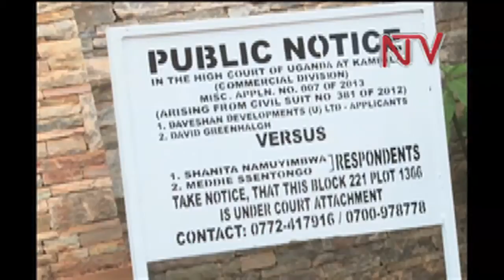Puliida w'omu Kampala Adam Kirumira olwa leero akwatiddwa poliisi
Puliida w'omu Kampala Adam Kirumira olwa leero akwatiddwa poliisi y'e Kira, lwa kulagira bantu okukuulayo obupande obwateekebwa ku ennyumba nga bulaga nti yawambibwa kkooti. Enyumba eno yali ya Meddie Ssentongo, bwebaasibibwa ne Bad Black olw'okubulaankanya sente z'omuzungu David Greenhagh, eyali muganzi wa Bad black. Meddie yajiguza omusuubuzi Meddy Sentongo wabula weyajigulira, kkooti yali emaze okugiwamba mu kaweefube w'okununula sente za Greenhaugh. Munnamateeka Kirumira abadde akolera ku biwandiiko mukamaawe, Drake Lubega, akiguddeko, poliisi bwemuyodde wakati mu kwegayirira. Akuumirwa ku poliisi y'e Kira.